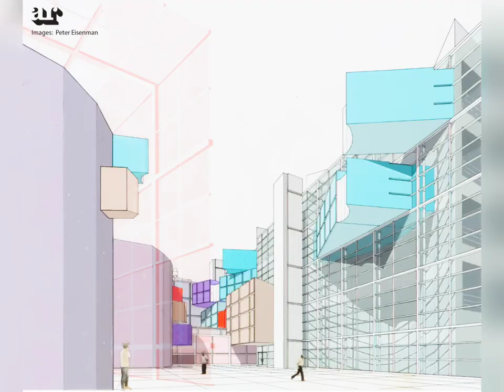Peter Eisenman: A Pioneer of Deconstructivist Architecture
Peter Eisenman is an American architect who is considered one of the pioneers of deconstructivism. Deconstructivism is an architectural movement that emerged in the early 1980s and is characterized by its use of fragmented forms, asymmetrical compositions, and non-Euclidean geometries. It is often seen as a reaction to the more rational and functionalist approaches of modernism.

Eisenman's work is often cited as an example of deconstructivist architecture. His buildings are often seen as challenging the traditional notions of space, form, and function. For example, his House VI (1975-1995) is a private residence that is composed of a series of interlocking geometric volumes that are arranged in a non-Euclidean fashion. The Wexner Center for the Arts (1989) is a museum and performing arts center that is characterized by its sharp angles and fragmented forms.

Eisenman's work has been praised for its originality and its challenging of traditional architectural conventions. However, it has also been criticized for being too theoretical and for disregarding the practical needs of its users. Nevertheless, Eisenman is considered one of the most important architects of the 20th and 21st centuries, and his work continues to influence architects around the world.

In addition to deconstructivism, Eisenman's work has also been associated with other architectural movements, such as postmodernism, structuralism, and post-structuralism. He has been influenced by a wide range of sources, including philosophy, linguistics, and mathematics. His work is often seen as a dialogue between these different disciplines.

Eisenman is a prolific writer and theorist. He has published numerous books and articles on architecture. He is also a professor at the Yale School of Architecture.

Eisenman's work continues to be debated and discussed. It is sure to continue to influence architects for many years to come.

Here are some of the key features of Eisenman's architectural style:

1-Fragmented forms: Eisenman's buildings are often composed of fragmented forms that are arranged in a non-Euclidean fashion. This creates a sense of instability and disorientation.
2-Asymmetrical compositions: Eisenman's buildings often have asymmetrical compositions that disrupt the traditional sense of balance and order.
3-Non-Euclidean geometries: Eisenman's buildings often use non-Euclidean geometries, such as fractals and hypercubes. This creates a sense of complexity and ambiguity.
4-Theoretical approach: Eisenman's work is often based on theoretical concepts, such as the deconstruction of language and meaning. This can make his buildings difficult to understand and appreciate.

Despite these challenges, Eisenman's work is highly influential and continues to inspire architects around the world. He is a true pioneer of deconstructivist architecture and his work has helped to shape the way we think about architecture today.

peter eisenman
العمارة التكسيرية
التفكيكية جاك دريدا
العمارة التفكيكية
Deconstructive architecture
university of belgrade
Deconstructive architectural movment
deutsches haus at nyu
Deconstructive architecture and peter Eisenman
Peter Eisenman work
Peter Eisenman buildings
Peter Eisenman and Architecture
Peter Eisenman design
النظرية التفكيكية
eisenman architects
التفكيكية والنص
التفكيكية والذات